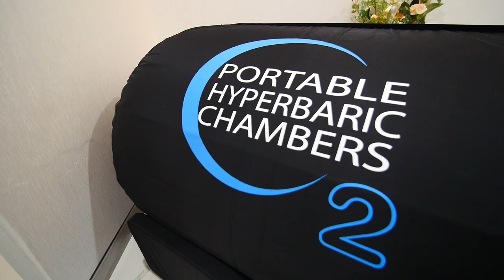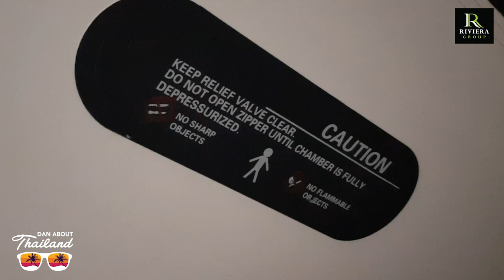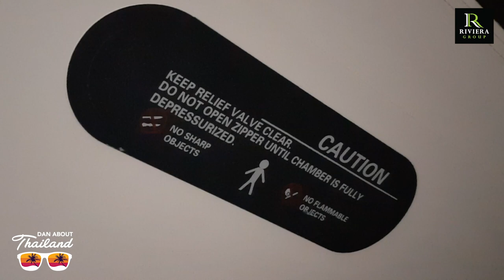Surreal yet Beneficial Oxygen Chamber in Pattaya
Surreal yet Beneficial Oxygen Chamber in Pattaya. Pressurizing the chamber allows better assimilation of oxygen into your blood stream for improved results.

Many people use this after injury or to treat cancers, strokes and multiple sclerosis.

This oxygen chamber was at Yada Clinic in the Central Marina Plaza on second road (just across the road from Siam@Siam hotel).